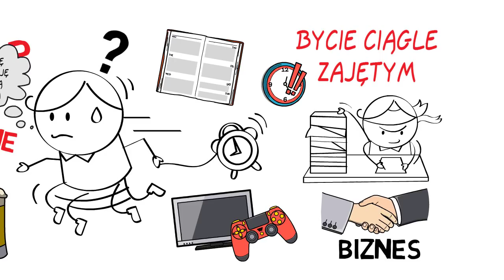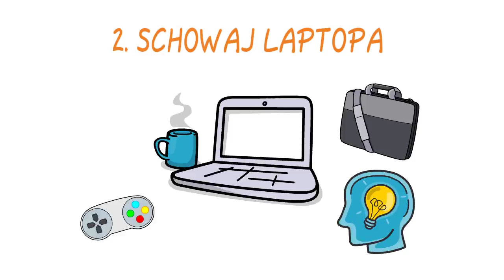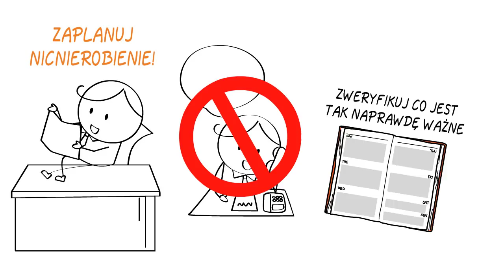Potęga Nicnierobienia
Jest taka historia o zarządzaniu swoim czasem, którą opisuje wykładowca na jednej z uczelni jako zadanie. Mamy worek piasku i worek kamyków. Jak zmieścić je wszystkie w jednym wiaderku? Pierwszy ochotnik najpierw sypie piasek, potem dorzuca kamieni i się wysypują. Źle. Tak właśnie wygląda złe zarządzanie swoim czasem - jeśli zrobisz dużo drobnych rzeczy, nie starczy miejsca na te duże. I wykładowca pokazuje. Najpierw wrzuca duże kamyki, potem wsypuje piasek potrząsając całym wiaderkiem. I co? Zmieściło się.

Ale Proszę Pana! Odzywa się wzburzony student z końca sali. Zapomniał Pan o jednym. Wstaje, podchodzi, wyciąga z kurtki puszkę piwa. Otwiera i wlewa mówiąc.

Nie ważne jak zajęty jesteś - zawsze znajdzie się czas na szybkie piwo.